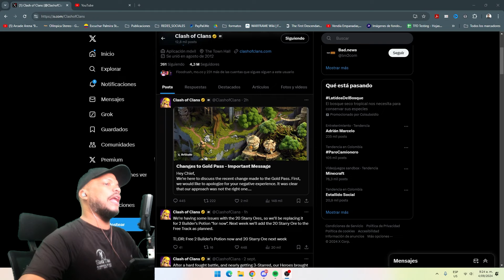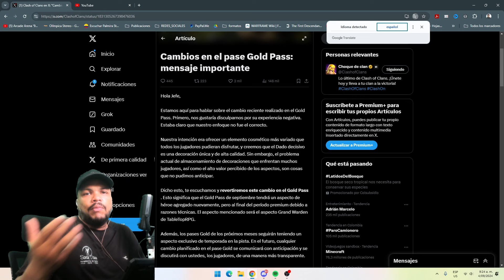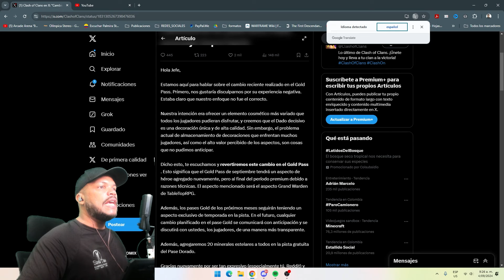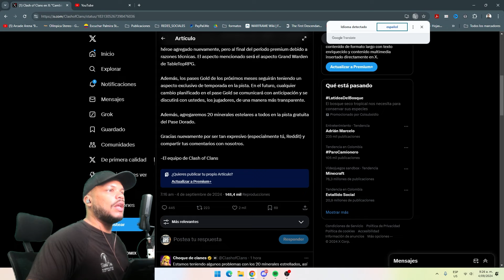EL MEJOR PASE DE ORO de todo clash of clans SUPERCELL escucha a la comunidad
Después de toda la polémica que se causó a partir del cambio en el pase de oro, supercell se retracta y coloca denuevo la skin en el golden pass, en hora buena Supercell, Congrats

NUESTROS CLANES DE CLASH OF CLANS

🏅CLAN PARA AYUNTAMIENTOS   12 en adelante Aldeas niveladas

🏅CLAN PARA AYUNTAMIENTOS 10 en adelante

BOARD itachi x570

PROCESADOR RIZEN 7 3400

TARJETA Sapphire Radeon Rx 6750 xt 16GB DDR5

MONITOR MSI 2K 144Hz
MONITOS JANUS 720 60Hz

CÁMARA WEB LOGITECH BRIO

MANDO POWER A XBOX